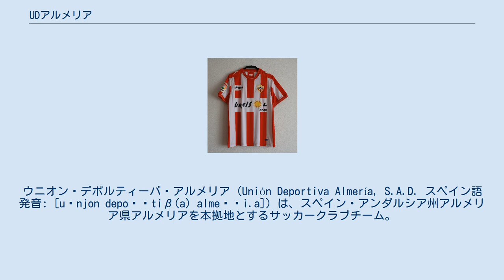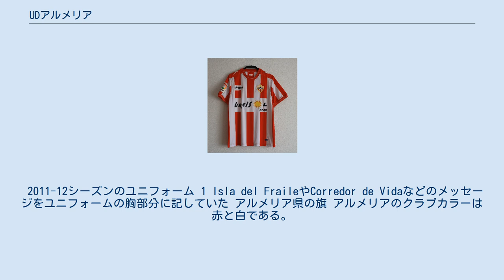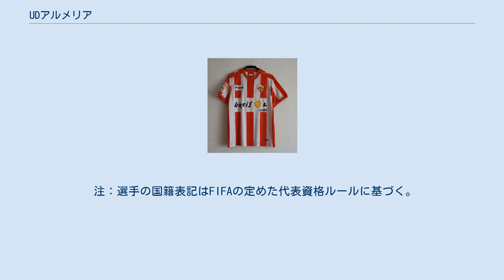UDアルメリア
ウニオン・デポルティーバ・アルメリア（Unión Deportiva Almería, S.A.D. スペイン語発音: [uˈnjon depoɾˈtiβ(a) almeˈɾi.a]）は、スペイン・アンダルシア州アルメリア県アルメリアを本拠地とするサッカークラブチーム。
1989年7月26日にアルメリアCF（Almería Club de Fútbol）として設立された。
15,000人収容のエスタディオ・デ・ロス・フエゴス・メディテラネオスをホームスタジアムとする。
 UDアルメリアの前身とされるADアルメリアは1979-80シーズンと1980-81シーズンをプリメーラ・ディビシオン（1部）で過ごしたが、1982年に解散した。
1989年にはアルメリアCF(Almería Club de Fútbol)が生まれた。
2001年1月19日、当時アルメリア市長だったサンティアゴ・マルティネス・カブレハスが、このアルメリアCFと同じくアルメリアに拠点を置くポリデポルティーボ・アルメリアを統合し、新たにUDアルメリアを設立すると市議会で発表した。
この発表から約5ヶ月後、アルメリアCF保有者の承認を得て、正式にUDアルメリアが創設された。
また、クラブの歴史や成績はアルメリアCFのものを引き継ぐ。
 2006年7月、クラブの新指揮官にウナイ・エメリを招聘し、就任後わずか1シーズンでアルメリアを史上初となるプリメーラ・ディビシオン (1部)昇格に導いた。
クラブ初の1部挑戦となった2007-08シーズン、ジエゴ・アウヴェスやマネ、アルバロ・ネグレドなどの新戦力が既存の選手とうまく絡み合い、プリメーラ初年度ながらも8位という好成績でシーズンを終えた。
また、エメリによってストライカーに抜擢されたネグレドは、チームトップとなるリーグ戦13ゴールを挙げた。
 シーズン終了後、バレンシアCFに移ったエメリの後任としてゴンサロ・アルコナーダが監督に就任したが、成績不振によってシーズン途中の2008年12月21日に解任された。
次期監督には元メキシコ代表のストライカーであるウーゴ・サンチェスが監督の座に就いたが、それでもチームの調子は上向かず、リーグ戦11位でシーズンを終えた。
また、シーズン終了と同時にサンチェスも解任された。
 2010-11シーズンはコパ・デル・レイでクラブ史上初めて準決勝に到達した。
しかし、リーグ戦ではFCバルセロナ戦(0-8)で大敗を喫したフアン・マヌエル・リージョ監督が2010年11月に解任され、後任のルイス・オルトラ監督も2011年4月に解任された 。
リーグ最下位に終わって降格し、トップリーグ挑戦は4シーズンで幕を閉じた。
 2011-12シーズンから2季連続でセグンダ・ディビシオンを過ごし、2012-13シーズンに3位となり、プレーオフでジローナを下して、3シーズンぶりにプリメーラ・ディビシオンへの昇格が決まった。
 2019年8月2日、サウジアラビア人のトルキ・アル＝シャイフが新オーナーとなった。
トルキ・アル＝シャイフはサウジアラビア王室アドバイザーや総合娯楽局 (General Authority for Entertainment)、サウジアラビアオリンピック委員会 、アラブサッカー連盟の会長を務める人物である。
 2011-12シーズンのユニフォーム 1 Isla del FraileやCorredor de Vidaなどのメッセージをユニフォームの胸部分に記していた アルメリア県の旗 アルメリアのクラブカラーは赤と白である。
由来は、アルメリア県の旗のメインカラー。
この旗に赤と白が使われた理由は、1147年、この地で起こったジェノヴァ共和国軍隊の十字軍がアルメリア海岸に上陸した際に掲げていた軍旗に由来している。
 サディク # 9 ビジャルバ # 23 アケチェ # 10 コルパス # 17 モルラネス #5 コスタ # 22 アキエメ # 15 クエンカ # 24 マラシュ # 18 バジウ # 20 マカリーゼ # 1 注：選手の国籍表記はFIFAの定めた代表資格ルールに基づく。